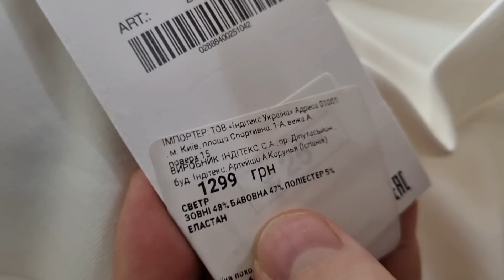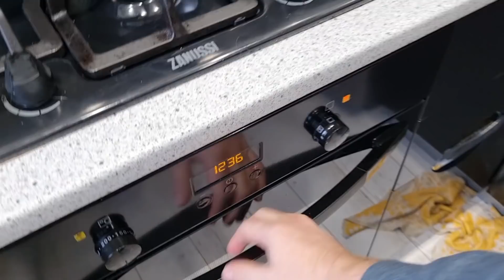ВИКА ПОМОГЛА С КАПСУЛОЙ сделал Укол не помогает